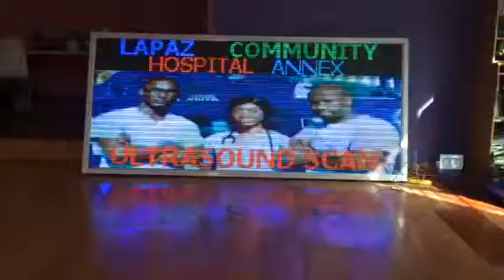Yes, Lapaz community hospital signage by Appa led display screen Co, Outdoor advertising electroni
Lapaz community hospital signage by Appa led display screen Co, Outdoor  advertising electronics led light display screen manufacturer in ghana and also for africa and west African no.1 company
Oponglo Legon traffic light.
Accra ghana
Where you can buy cheaper but quality or purchase cheaper but quality with one international  warranty  led display screen in a retail shop in Africa or west africa